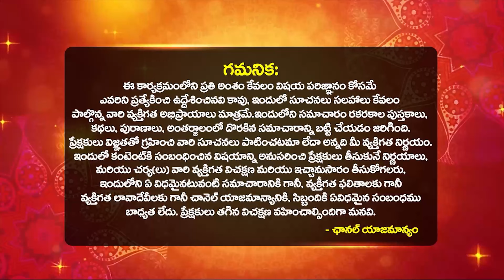కన్యారాశి వారి జీవితంలో దూసుకువస్తున్న మార్పులు | Kanya rasi April Rasi PHalalu | Bhakthi Samacharam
కన్యారాశి వారి జీవితంలో దూసుకువస్తున్న మార్పులు | Kanya rasi April Rasi PHalalu | Kanya rasi JATHAKA PHlaithalu 2024-25 | Kanya rasi phalalu 2024 telugu by astrologer dilip sharma | 2024 Horoscope in Telugu Kanya rasi | Kanya rasi telugu predictions | rahu kethu graha prabavam | telugu Kanya rasi horoscope | Kanya rasi phalithalu | Kanya rasi jathakam | Kanya horoscope April month | Bhakthi Samacharam